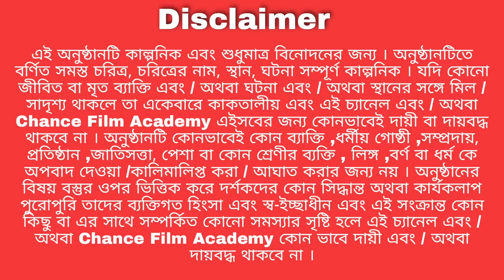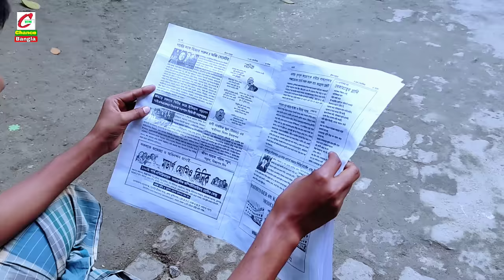Ekti Moner Duti Manus | Bangla Funny Video | Bangla Comedy Natok | New Natok bangla | Chance bangla